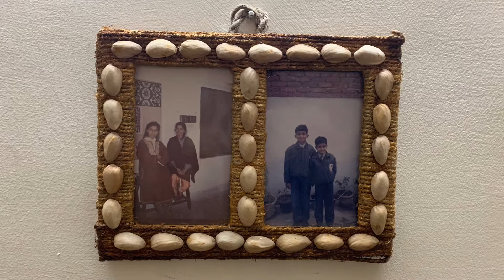3 Amazing DIY Craft Ideas from Jute thread | Home decor idea from waste material | Simple and easy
Diy 3 amazing craft idea from jute thread and waste material.

In this video, i am going to show you 3 amazing home decor idea with jute thread and waste material available at home.

The first part of the video shows how to make table coaster from old cd and jute thread. This coaster is traditional in looks and will be best for you if you wish to give a traditional look to your home and dining table .

Second part of the video tells you how to make Beautiful photo frame from cardboard and jute thread. This is very simple to make and will give your home an authentic traditional look.

Third part tells you how to make hut showpiece that can be used as a pen stand as well . Try this awesome craft work at home and give your home a traditional look.